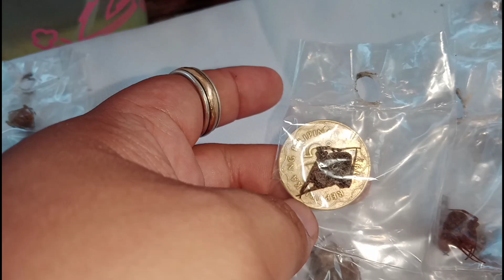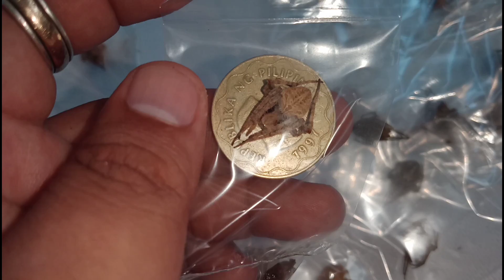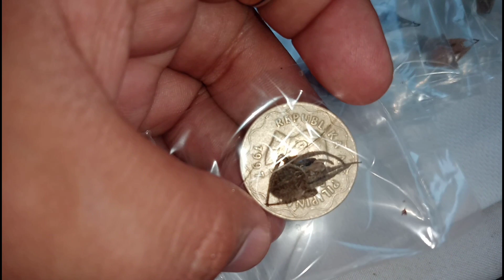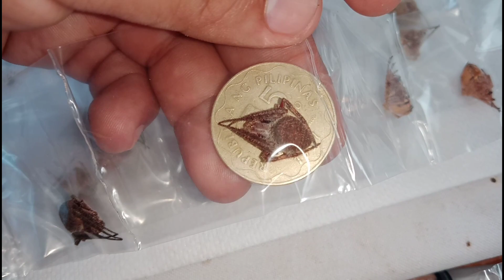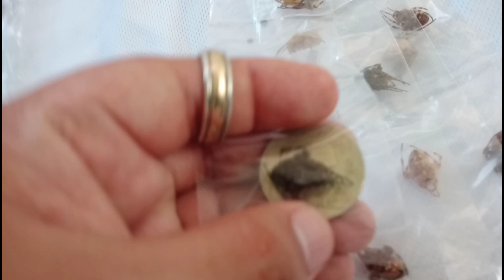Wholesale na Order ng BatangasZaldy TV kumuha din ng Tersera.